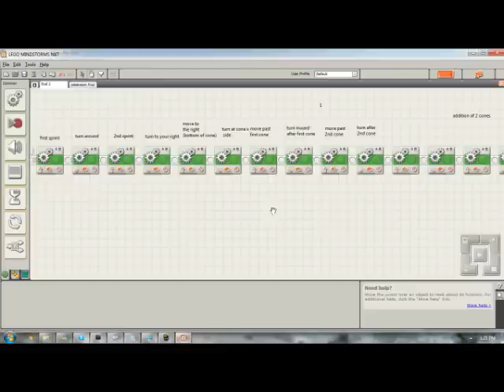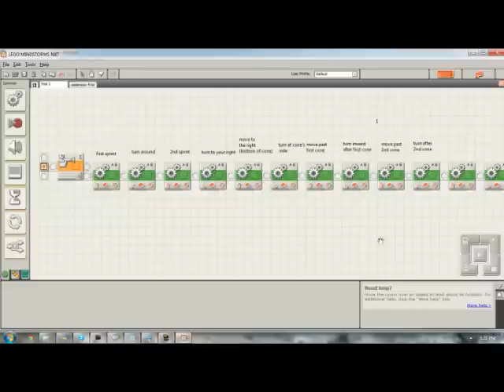Hillview College's Robotics Pioneers 2011 - Team B's Messi-Bot